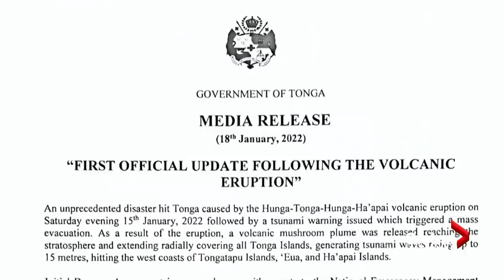Tonga volcano: New images reveal true extent of the damage from eruption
Newly released images show the aftermath of a violent undersea volcanic eruption off the coast of Tonga, depicting a scene of vast devastation.

Satellite images reveal shorelines battered by tsunami waves – and a thick blanket of ash covers nearly everything on Tonga’s main island of Tongatapu.

As Mike Armstrong reports, the damage from the devastating eruption extends far beyond what satellite images were able to capture.